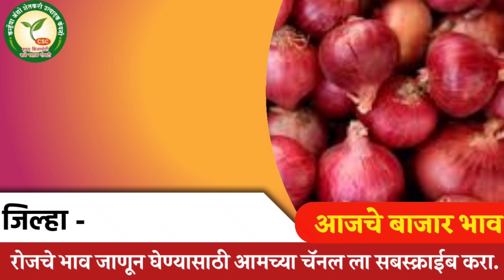आजचे बाजार भाव